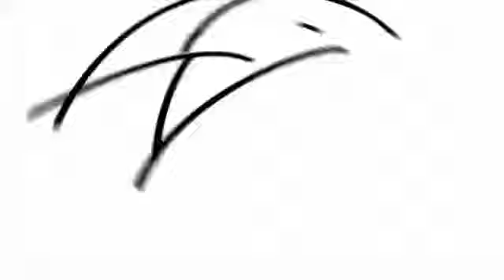French Basketball Legend Hugues Occansey coaches Team France FLUVORE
Hugues Occansey, a été selctionné 83 fois en équipe de France de Basketball entre 1985 et 1995 et a été le 7ème meilleur buteur de l'histoire de la ligue professionnelle de Basketball masculin en France.
Sur les Jeux Européens d'Anvers, il a entraîné et coaché l'équipe féminine de Basket Unifié (mixer le milieu ordinaire et spécialisé au seine d'une même équipe).